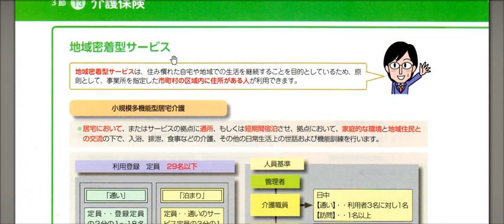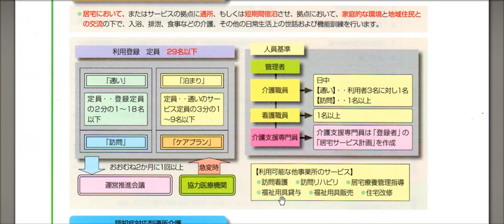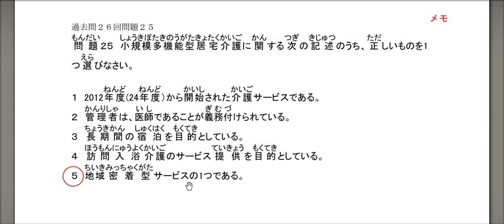介護福祉士 過去問26 25 小規模多機能型居宅介護0556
外国人介護職／ＥＰＡ介護福祉士候補者／技能実習生向けの介護福祉士国家試験対策オンライン講座「WebTutor」より

過去問題勉強会のビデオコピーです。（WebTutorより）

マリーアンドパートナーズ／一般社団法人外国人介護職員支援センター

介護福祉士国家試験対策講義関連の無料動画リストは下記ページ等で時々更新しています。

井上文二／一般社団法人外国人介護職員支援センター＆マリーアンドパートナーズ